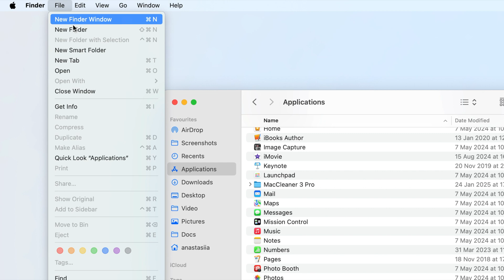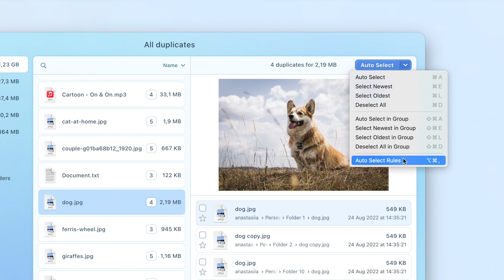How to find duplicate files on Mac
Over time, your Mac collects duplicate files that waste valuable storage space. In this guide, we’ll show you two easy methods for finding and removing them, freeing up space, and improving performance.

TIMESTAMPS
0:00 - Intro
0:11 - Find Duplicates Using a Smart Folder in Finder
0:47 - A quick way to delete duplicate files

If you have any questions or suggestions, the Nektony team is always happy to answer.